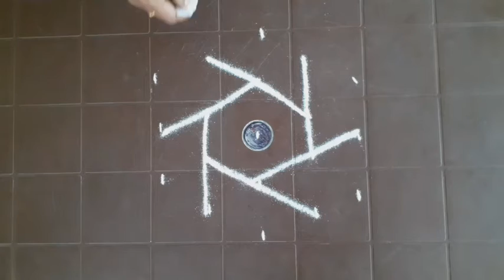simple rangoli design 5 dots kolam/ 5புள்ளி பூ கோலம். 🌼